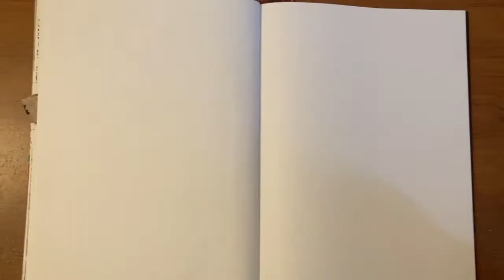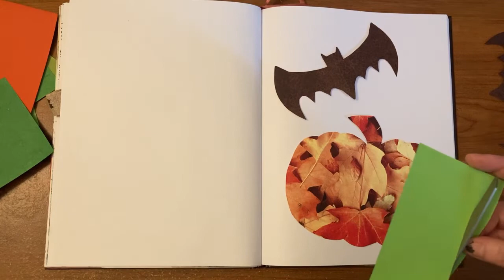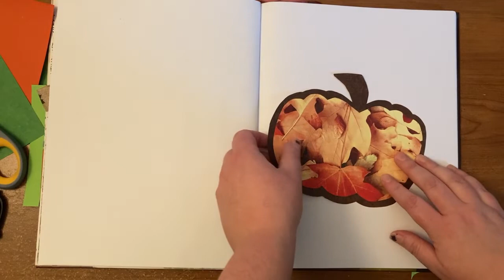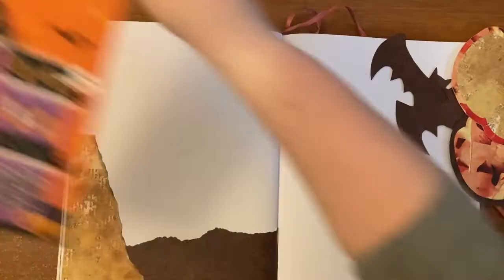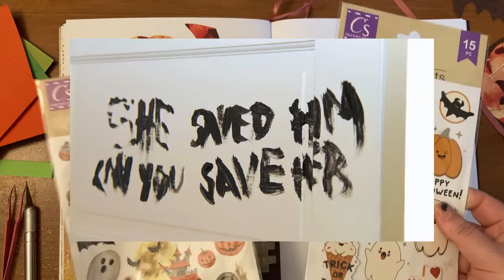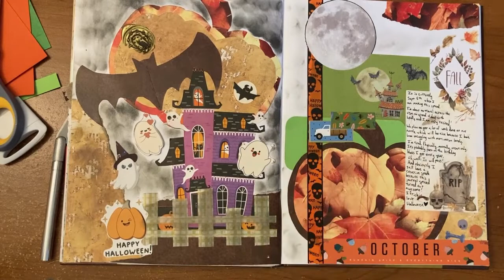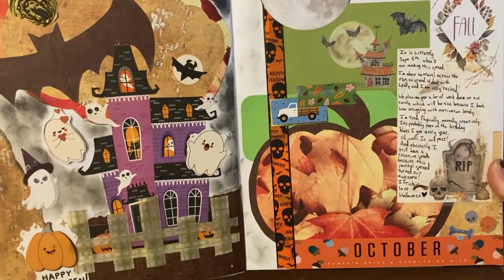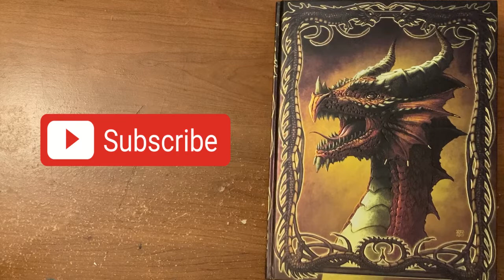WHO KILLED REBECCA ZAHAU? | A Murder in the Mansion: Is Adam Shacknai a Killer?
Rebecca Zahau was a beautiful 32-year-old Burmese woman who tragically met her end on July 13th, 2011. Though the police have wrapped up her death as a self-unaliving, Rebecca's family and Internet investigators are not so sure. Too many strange details about the death of Rebecca point to foul play. Why won't the police admit that this is not as cut and dry as they want it to be?

Welcome to the Crafty Cryptid, a channel dedicated to the dark, the mysterious, and the bizarre told in story form.

Journaling supplies have been sourced from my local Hobby Lobby, Five Below, and Dollar Tree stores.